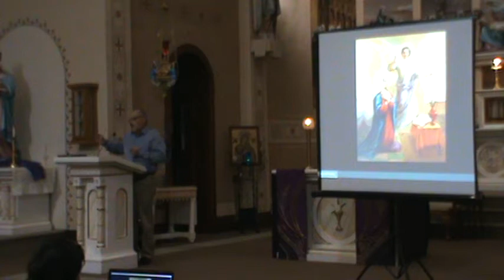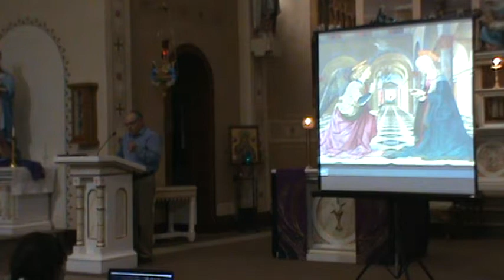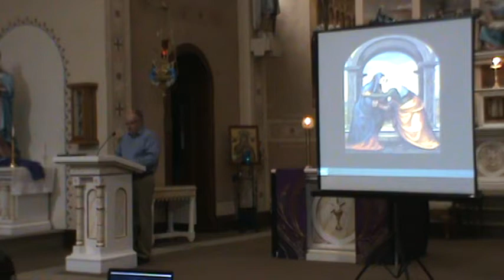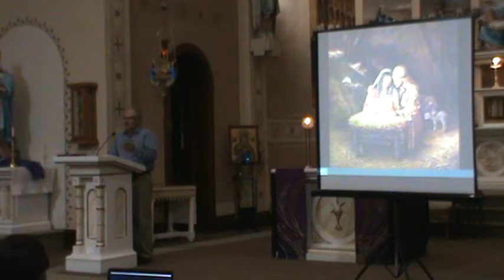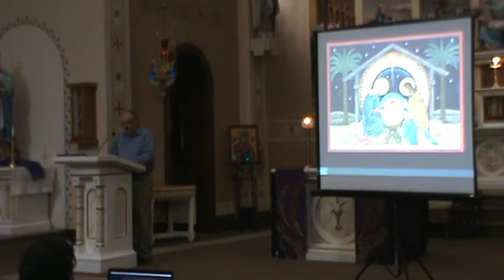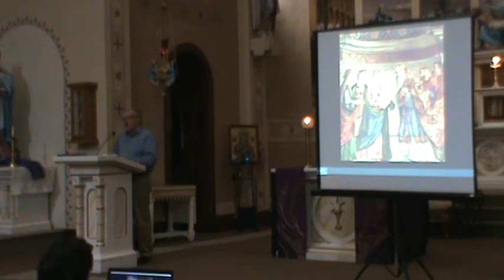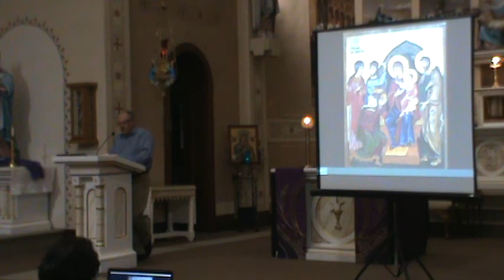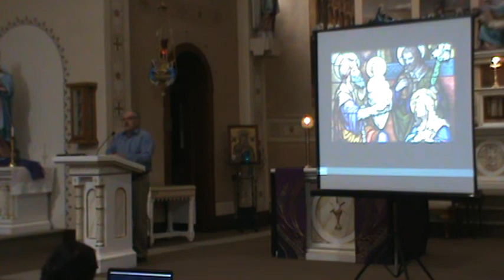The True story of the Nativity Part 1